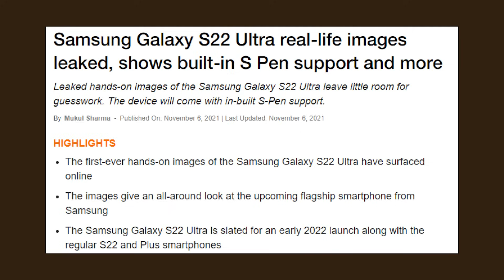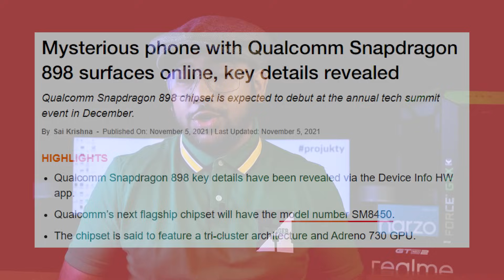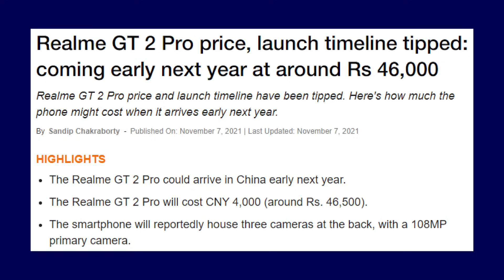Realme GT Neo 2 ও Narzo 50i দেশে আসছে আজ! Windows 11 বাংলাদেশে!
In this video, you will see Realme GT Neo 2 ও Narzo 50i দেশে আসছে আজ! And Windows 11 বাংলাদেশে!

00:00 | Tech News 1: Windows 11 বাংলাদেশে!
00:26 | Tech News 2: Samsung S22 Ultra Outlook!
01:20 | Tech News 3: iQoo 9 Series is Coming!
02:10 | Tech News 4: Apple is Hired Tesla Employee!
02:56 | Tech News 5: Realme GT Flagship Coming with high Price!
03:18 | Tech News 6: Realme GT Neo 2 ও Narzo 50i দেশে আসছে আজ!
03:54 | The End!